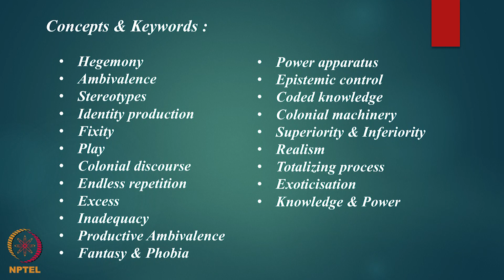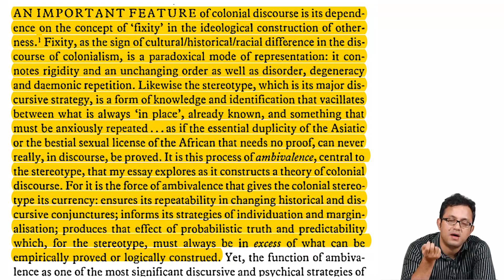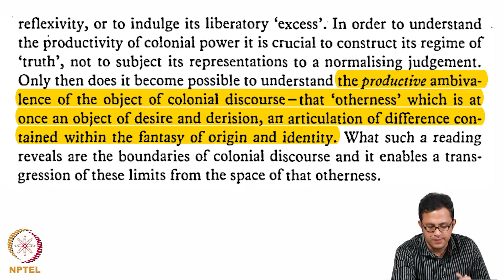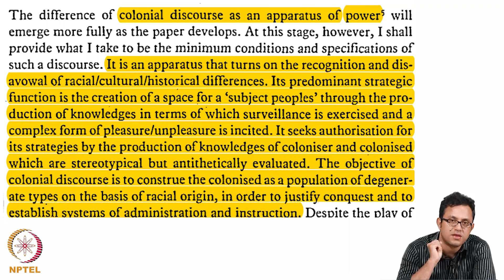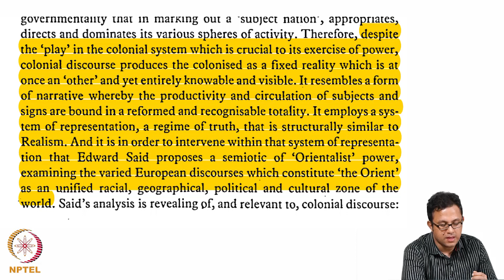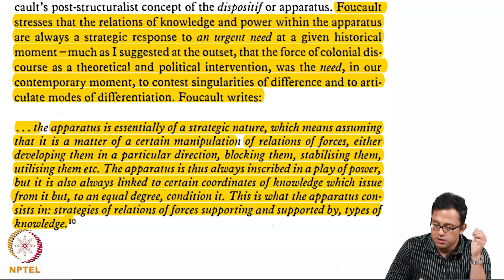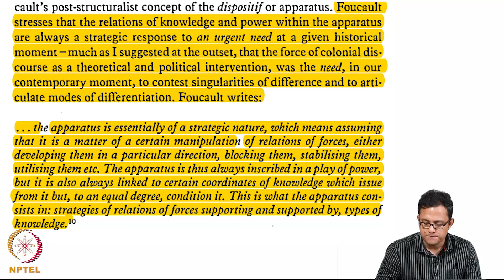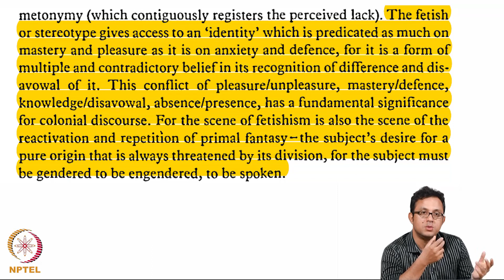Homi Bhaba’s The Other Question